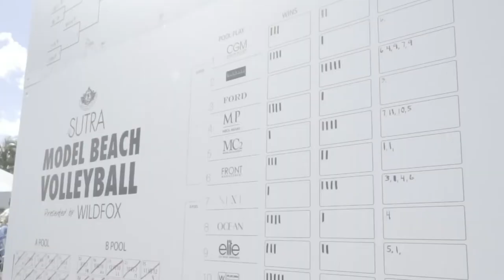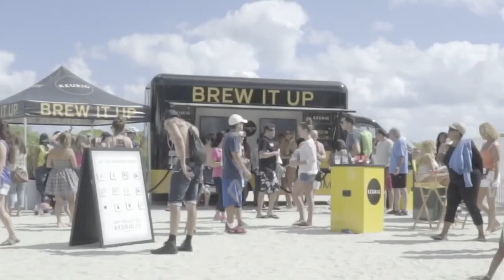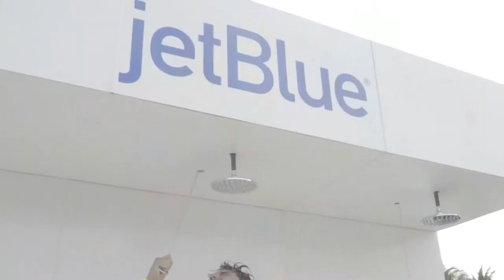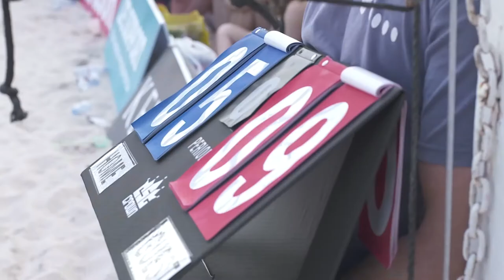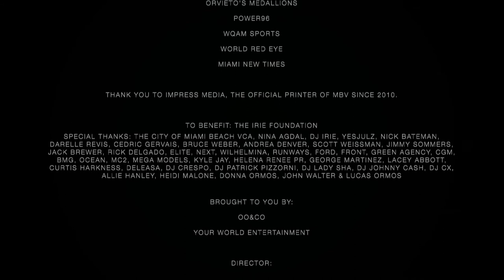LeSutra Model Beach Volleyball presented by Wildfox 2015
The 6th annual LeSutra Model Beach Volleyball Tournament presented by Wildfox took place February 7 & 8, 2015 live on 8th & Ocean on Miami Beach.

Follow @ModelVolleyball for daily updates!